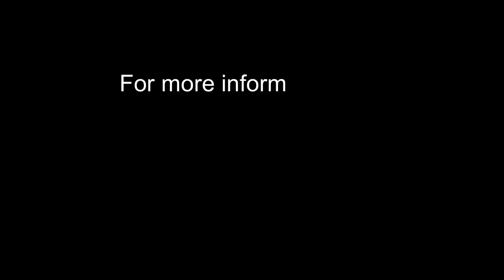Is Wandering jew Plants Poisonous to Cats or Any Pet?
Here I will talk about is wandering jew plant poisonous to pets or even human? I also wrote a full article on this topic hope you like it.